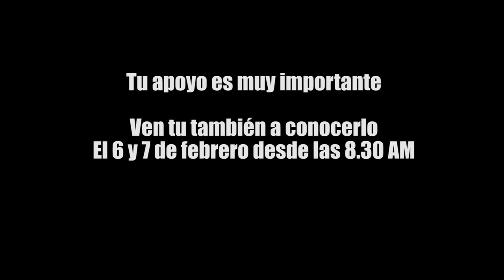El Rainbow Warrior: testigo de calidez y compromiso colombiano. Ven a conocerlo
Miles de personas llegaron a conocerlo en sus primeros días de visita. Algunos como esta familia, que recorrió  muchísimos kilómetros para llegar, conocerlo y manifestar su firme convicción en defensa del planeta.
Como a ellos, te esperamos a ti también este jueves6 y viernes 7 de febrero, en el muelle turístico de Cartagena.